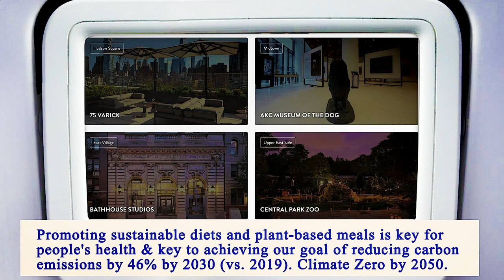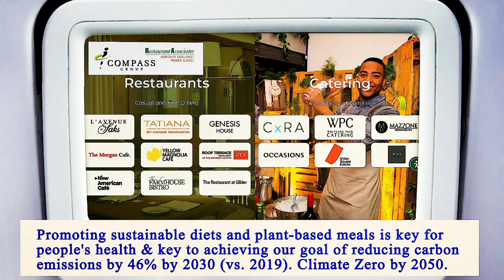Nearest Restaurant to Me - Nearest Restaurants to Me - Manhattan 10017 NY, New York County, NY, US